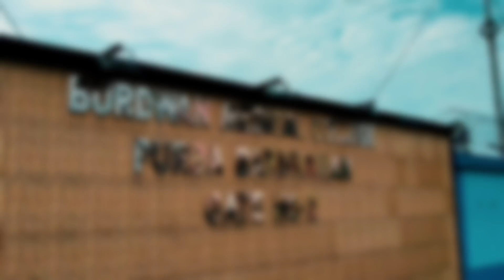Burdwan Medical College & Hospital Cinematic | Mini Vlog | Campus Hostel Auditorium Academic Block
Directed By - Chirantan Sarkar

বর্ধমান মেডিক্যাল কলেজে অ্যান্ড হসপিটাল। সব দেখালাম ঘুরে ঘুরে, হাসপাতাল, অ্যাকাডেমিক বিল্ডিং, লেক্চার থিয়েটার, লাইব্রেরি, অডিটোরিয়াম, সব হস্টেল, সব ক্যান্টিন আরো সব কিছু। আর কিছু অসাধারণ শট.

ধন্যবাদ.